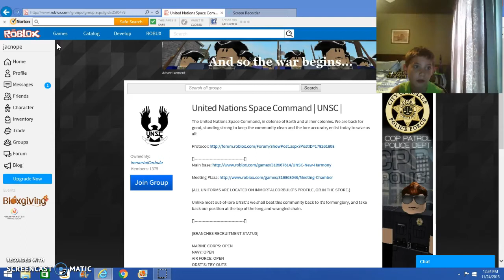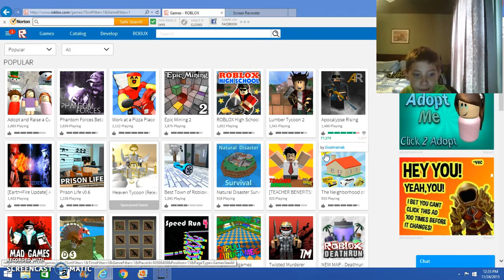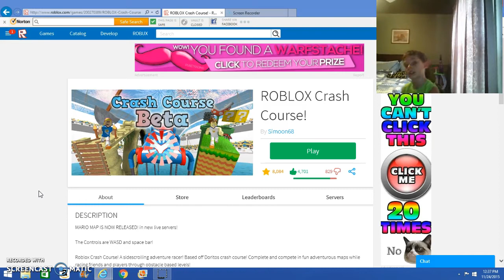Lez do dis!